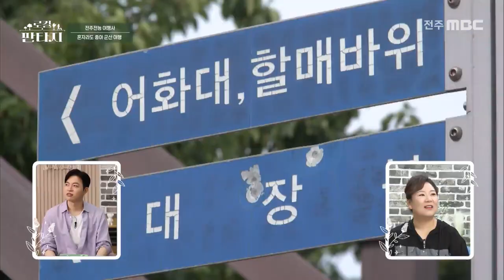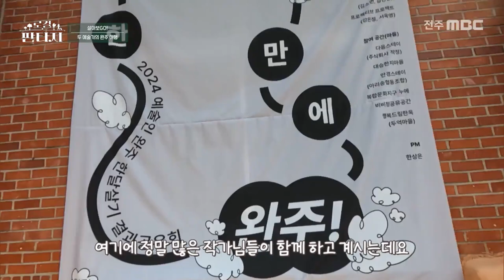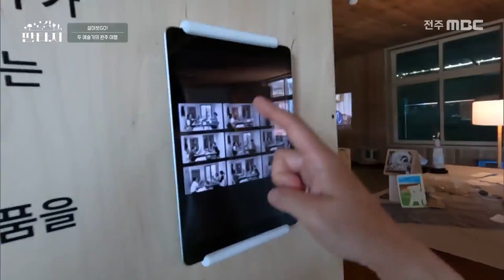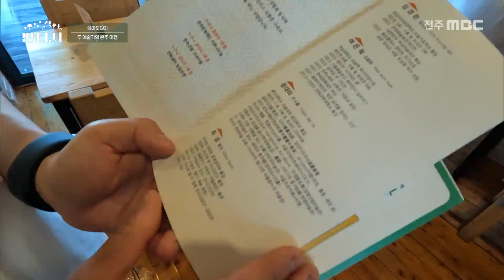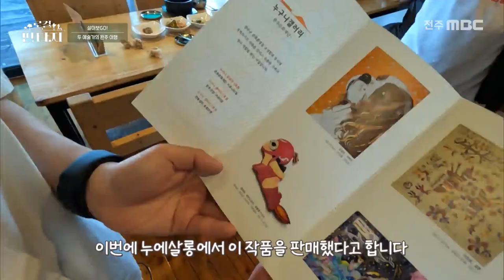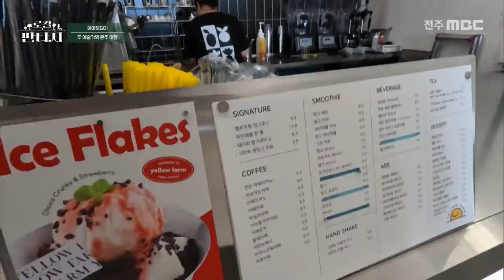🧳"로컬판타지" - 10화 | 전주MBC 240704방송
[로컬판타지] 전주MBC 2024년 07월 04일
매년 지역을 떠나는 사람이 늘어나는 현실,
지역은 젊은이들에게 기회의 땅이 아닌지 오래.
하지만 지역은 수도권과 다른 매력이 분명히 존재합니다.
빽빽하게 둘러싸인 빌딩 숲을 벗어나
아름다운 산과 바다로 둘러싸인 자연에서 잠시나마 휴식을 느끼고
마음의 여유를 가지는 시간,
당신이 알지 못했던 전북특별자치도의 매력!
"로컬 판타지"에서 만나보세요!